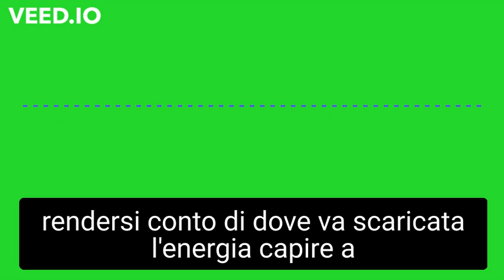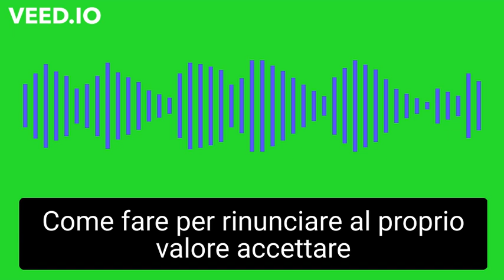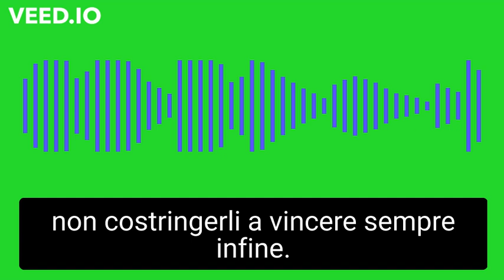Come fare con il reality transurfing - manifestare cio che desideri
Come fare con il reality transurfiing - manifestare cio che desideri